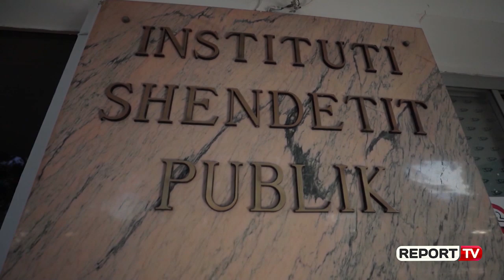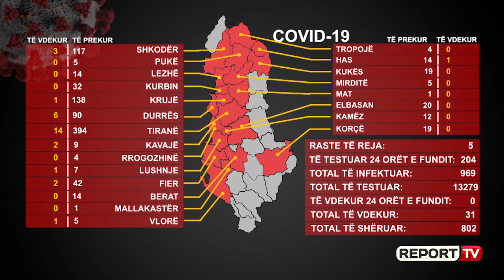Report TV - 5 raste të reja me COVID në 24 orët e fundit, 13 të shëruar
TIRANE-Gjatë 24 orëve të fundit janë testuar 204 qytetarë si të dyshuar të prekur me Covid19 dhe janë konfirmuar pozitivë 5 raste. Shpërndarja gjeografike e rasteve është 3 raste në Durrës, 1 në Tiranë dhe 1 në Krujë, kontakte të rasteve të mëparshme pozitive. Të shëruar janë 13 qytetarë.

Gjendja në spitalin infektiv paraqitet e qëndrueshme prej ditësh me 14 pacientë të shtruar dhe vetëm 3 prej tyre janë në terapi intensive. Deri më sot janë konfirmuar pozitivë me COVID-19 në të gjithë vendin 969 qytetarë. Prej tyre, rreth 80% janë të shëruar.Aktualisht janë 167 persona aktivë me COVID19, kryesisht në Tiranë, Durrës dhe Krujë. Nga fillimi i epidemisë janë kryer mbi 13,500 testime molekulare dhe serologjike. Deri tani janë mbi 1 mijë testime serologjike në personel shëndetësor, me një pozitivitet të përgjithshëm rreth 8%.

Ministria e Shëndetësisë dhe Mbrojtjes Sociale fton qytetarët të tregohen të kujdesshëm, duke respektuar rregullat, te ruani distancimin fizik dhe higjienën personale. Nëse keni shenja të Covid19 telefononi në numrin unik të Urgjencës Kombëtare, 127.

COVID-19 – Statistika (21 Maj 2020)
Testime totale                         13825
Testime molekulare                 12759
Testime serologjike                  1066
Raste pozitive                          969
Raste të shëruara                    771
Raste Aktive                            167
Humbje jete                              31 (Qarku Tiranë 18, Durrës 6, Fier 3, Vlorë 1, Shkodër 2, Kukës 1)